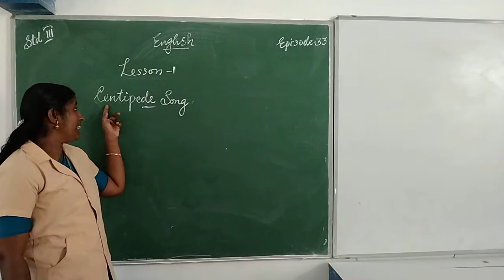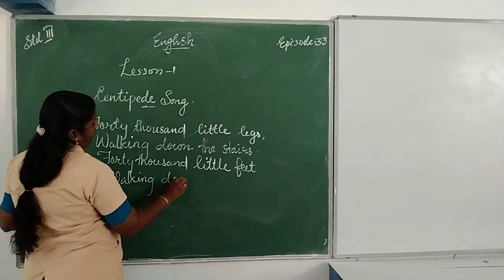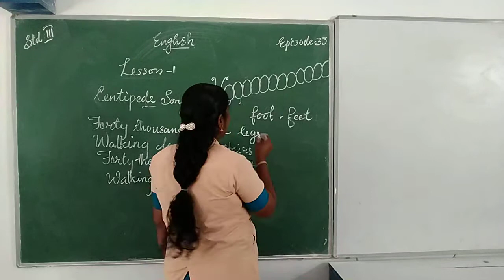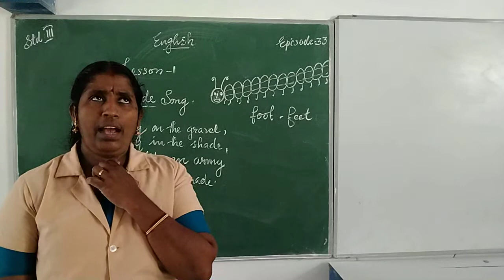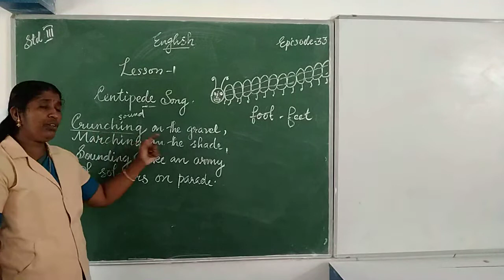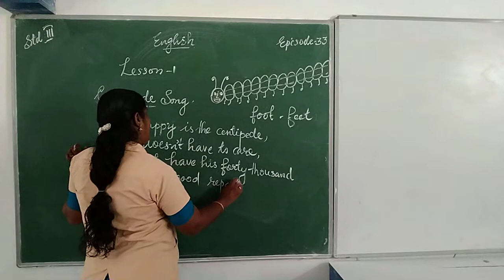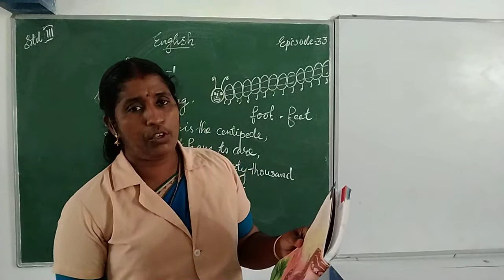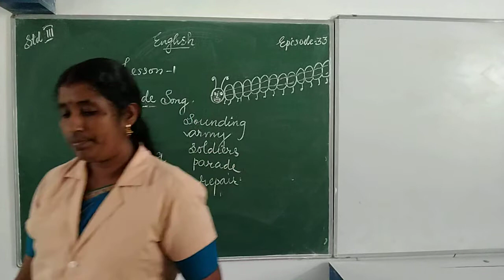HMCS CLASS III ENGLISH EPISODE 33